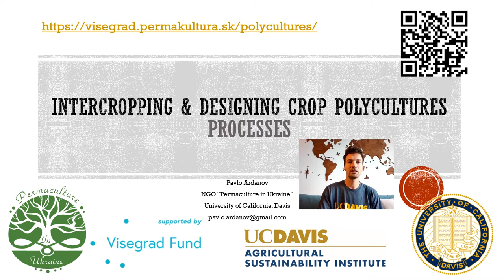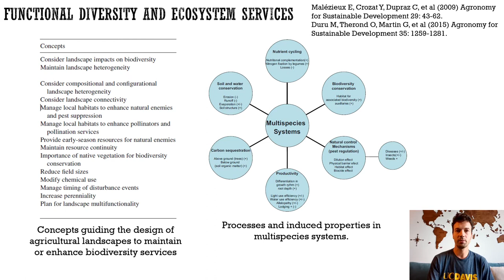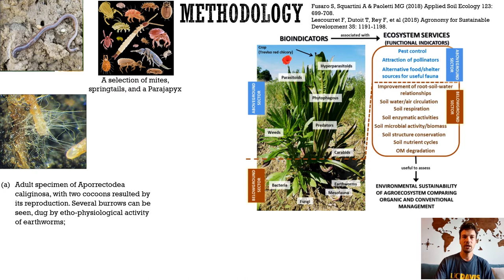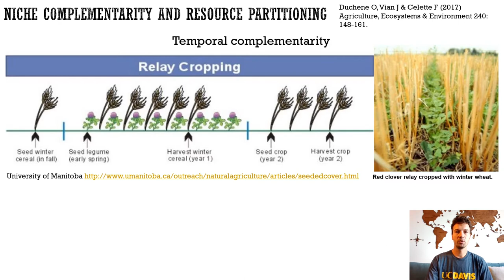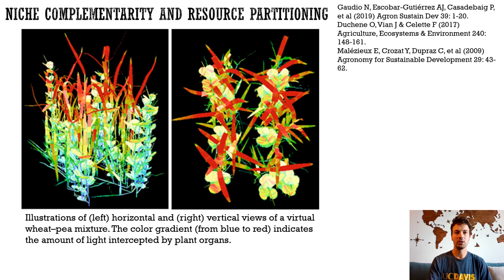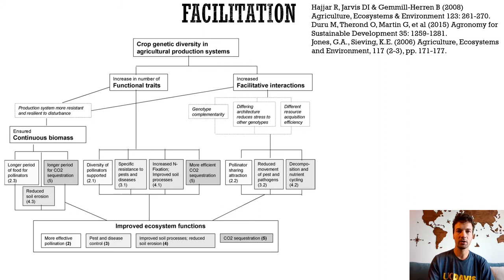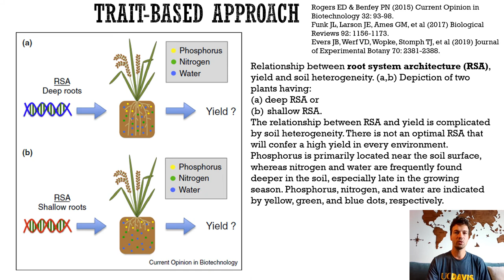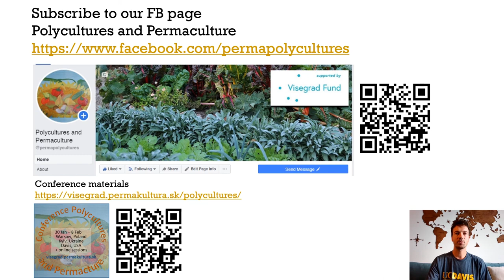Intercropping 1 - processess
Intercropping & designing crop polycultures - basic ecological processes for efficient crop combination (Part 1):
-Benefits of polycultures (0:59);
-Functional diversity and ecosystem services (1:51);
-Niche complementarity and resource partitioning (6:53);
-Facilitation (13:59);
-Trait-based approach (17:28).

We invite you to participate in our surveys:
• Survey for HORTICULTURISTS if you are large or small-scale producer of tree nut and fruit crops, permaculture designer or researcher interested in integrating other crops, including cover crops, and/or livestock into the orchard
• Survey for GROWERS if you have experience or interest in integrating additional crops and livestock into existing system
• Survey for RESEARCHERS, AGRICULTURE EXTENSION SPECIALISTS AND POLICY MAKERS if you are professionally working with ecologically intensive agriculture, carbon farming, and biodiversity improvement

• Learn from experience collected at the international research and practice conference “Polycultures and Permaculture” 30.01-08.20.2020